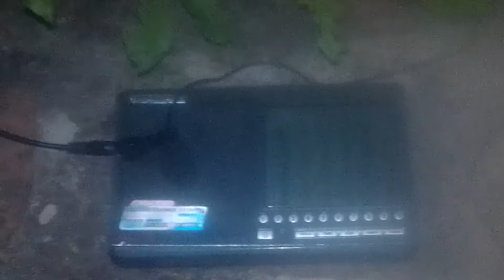Summertime reception of Taiwan Area Fishery BS